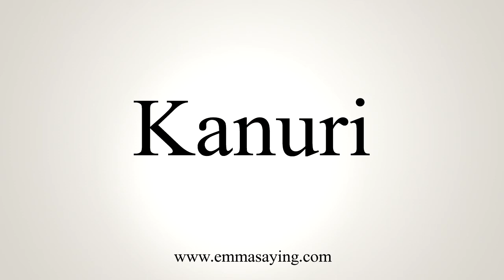How To Pronounce Kanuri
Learn how to say Kanuri with EmmaSaying free pronunciation tutorials.